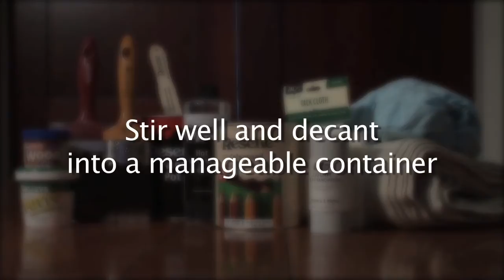How to stain a door with Resene Colorwood natural wood stain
Learn how to apply Resene Colorwood, a waterborne stain that is applied directly to timber and particle board. It is available in natural timber shades as well as bright colours. Colours can be diluted (reduced) using Resene Colorwood Reducing Base. You can find a full project sheet